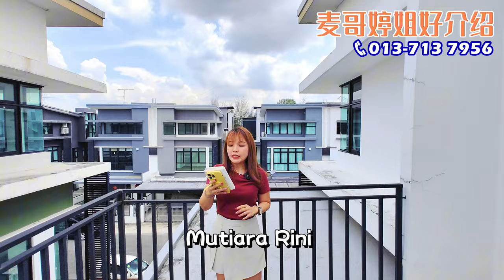【JB Property新山直播看房】Mutiara Rini超美好像Show House的三层田字屋‼️拿包包就可以住进去了😍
Mutiara Rini超美好像Show House的三层田字屋‼️拿包包就可以住进去了😍
更多详情可以联系我们询问~

喜欢我们的分享欢迎点赞+关注追踪【麦哥婷姐好介绍】，
您的支持是我们持续分享更多好康与大马买卖房产咨询的动力💕

【产业征求Property Wanted】
✨欢迎业主委托买、卖、租
✨免费提供产业估价
✨诚意欢迎买家咨询您的梦想家园
✨代办房屋贷款与律师楼买卖合同